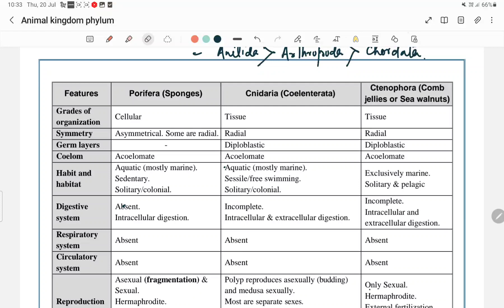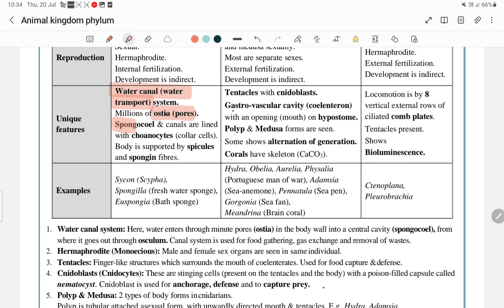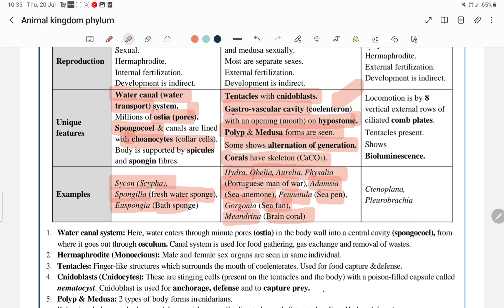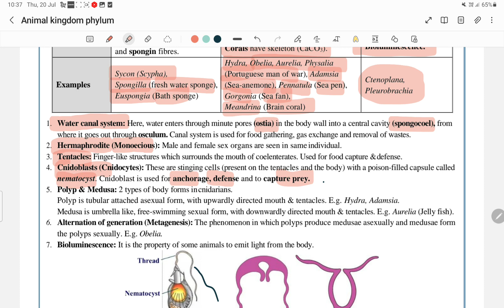Animals kingdom [Comperative account of differnt phylum]